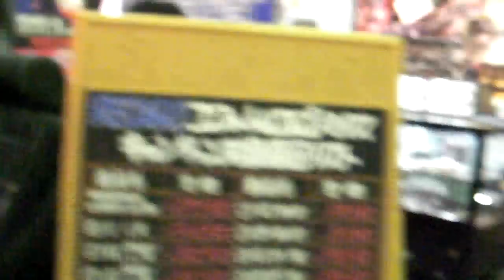Inside Super Autobac at Odaiba~~ So much JDM parts~~